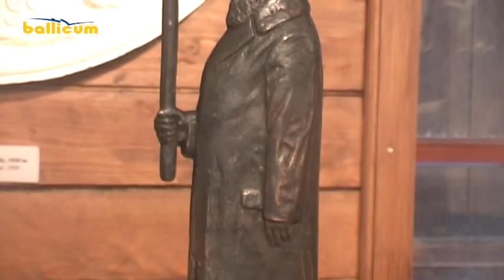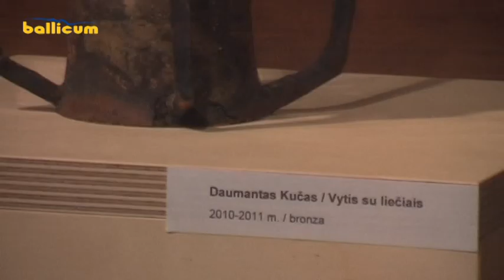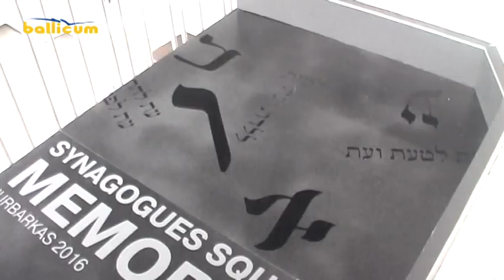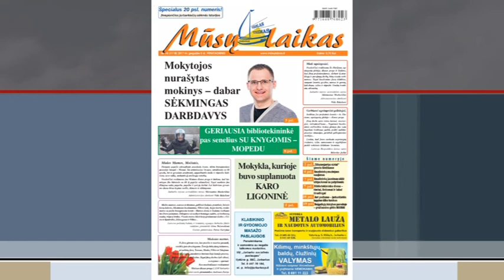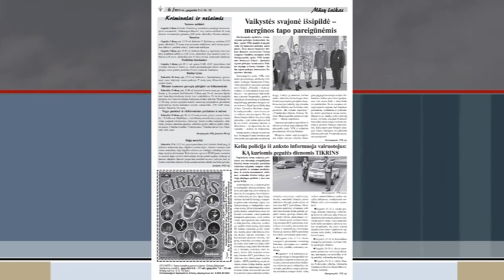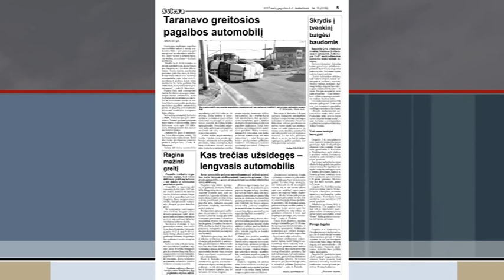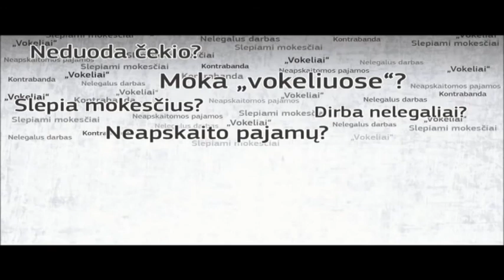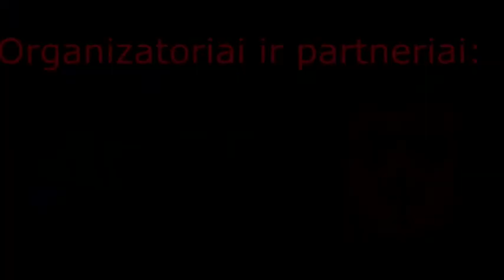Jurbarko žinios 2017-05-05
1. Vidury savaitės Jurbarko daugiabučių gyventojai pasigedo karšto vandens.
2. Jurbarko Vinco Grybo memorialiniame muziejuje viešėjo garsiausi šalies skulptoriai.
3. Gamtininkai prognozuoja vėsią, bet sausą vasarą
4. TELEPARDUOTUVĖ. Spaudos apžvalga, renginių anonsai ir kita informacija.